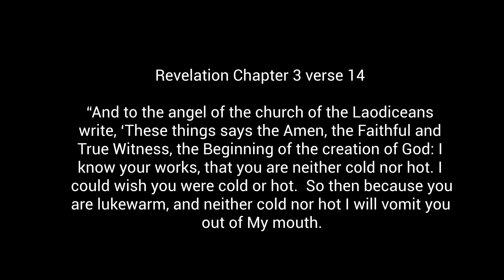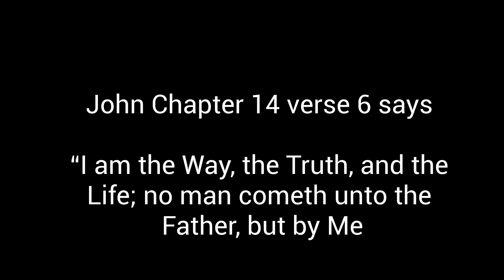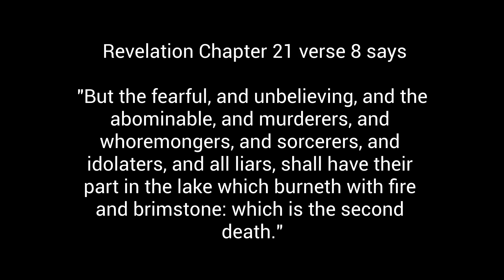You're running out of time. Repent NOW!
Being a lukewarm Christian or a non-believer is dangerous. The Bible clearly states what God expects of each of us with regard to his commandents. Lukewarm Christians and non-believers will not inherit God's everlasting kindgdom and this video tells you why. Time is running out. Don't wait until its too late to seek Jesus and live in righteousness.

All images and audio are fully licensed.